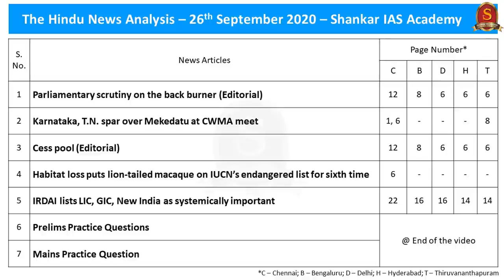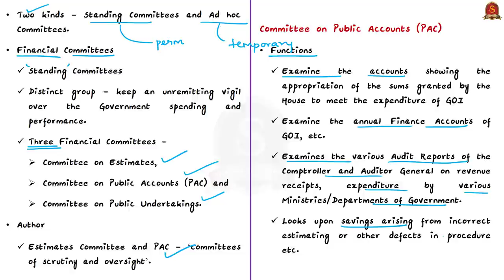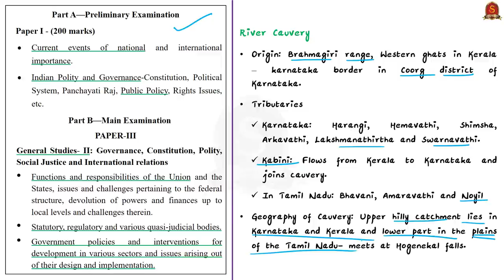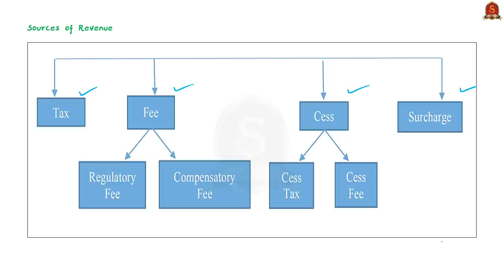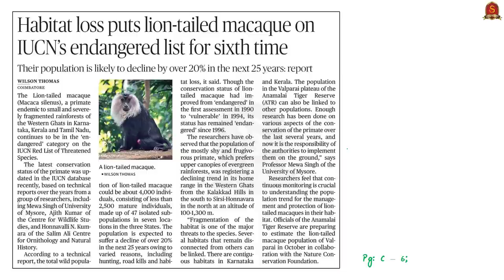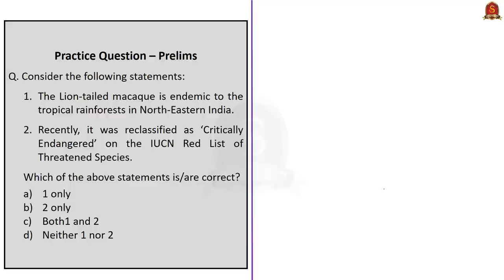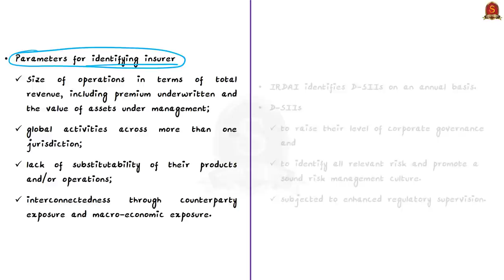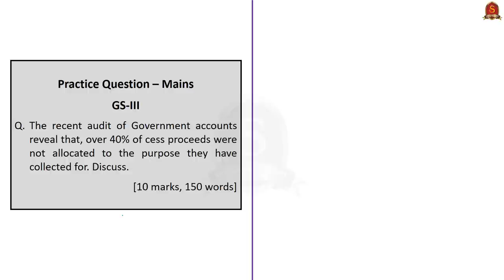The Hindu Daily News Analysis || 26th September 2020 || UPSC Current Affairs || Prelims & Mains 2020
►►Introduction - 0:00
►►List of Topics - 0:46
►►Time Stamping of news articles:
1. Parliamentary scrutiny on the back burner (Editorial) - 0:54
2. Karnataka, T.N. spar over Mekedatu at CWMA meet - 6:15
3. Cess pool (Editorial) - 10:03
4. Habitat loss puts lion-tailed macaque on IUCN’s endangered list for sixth time - 15:46
5. IRDAI lists LIC, GIC, New India as systemically important - 19:13
6. Prelims Practice Questions - 24:02
7. Mains Practice Question - 25:58

Important topics such as ParliamentaryCommittees CessPool CauveryDispute LionTailedMacaque DomesticSystemicallyImportantInsurers CommitteeOnPublicAccounts MekedatuProject are vividly discussed in UPSC Civil Services Exam Perspective in this video, with a special Practice cum Revision session in the end.